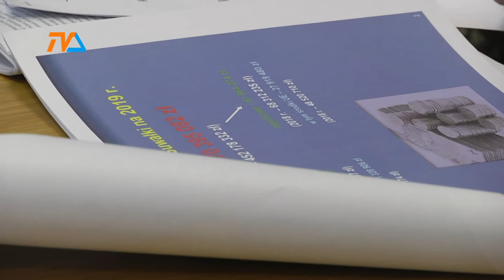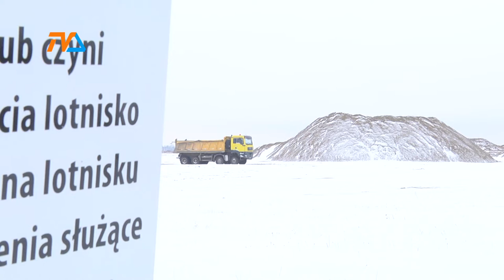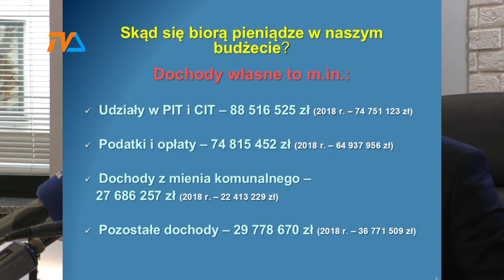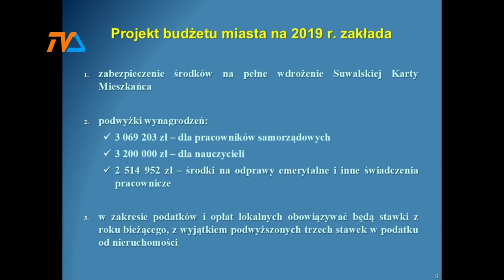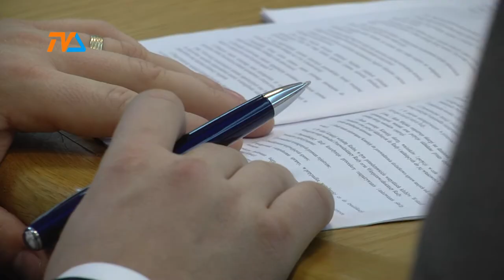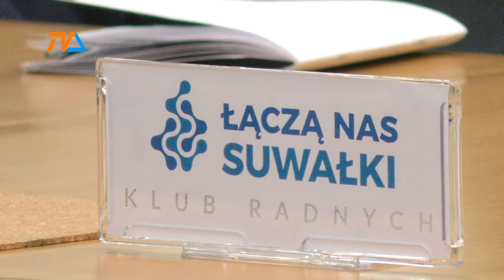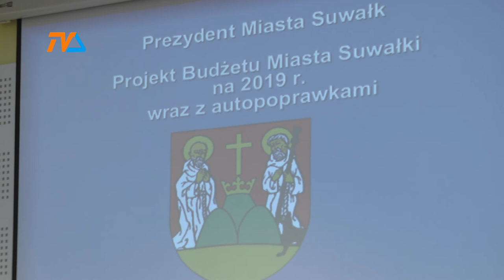Budżet miasta ustalony |TVSUWAŁKI